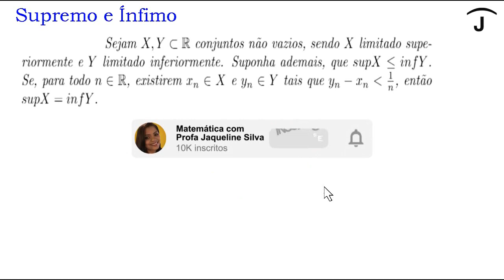Supremo e Ínfimo Fundamentos de Cálculo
Alô você!  Supremo e Ínfimo Fundamentos de Cálculo
Nesta videoaula apresento mais dois resultados importantes de fundamentos de cálculo para o PROFMAT envolvendo conceitos de supremo e ínfimo de um conjunto assim como suas respectivas cotas superiores ( cota superior) e inferiores (cota inferior).
Boa aula!